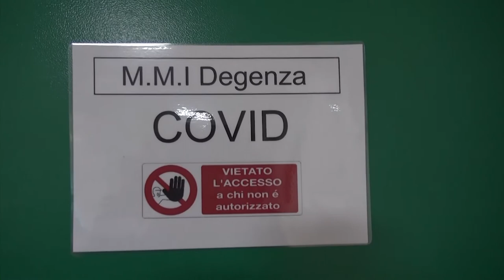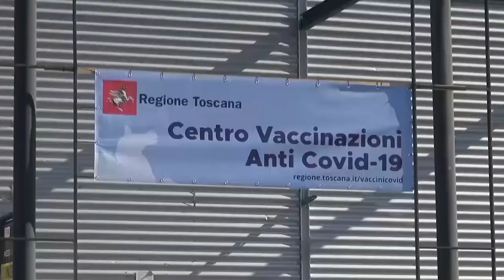Variante delta. Impennata di casi nell'Aretino, 26 casi in tre giorni